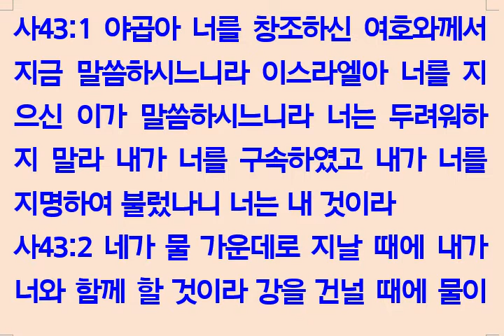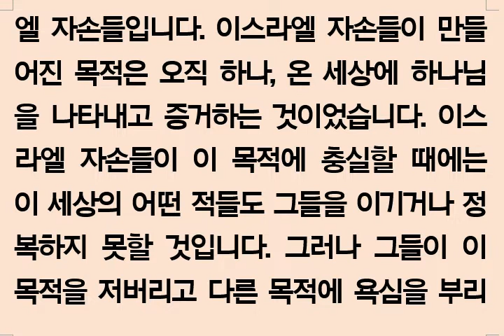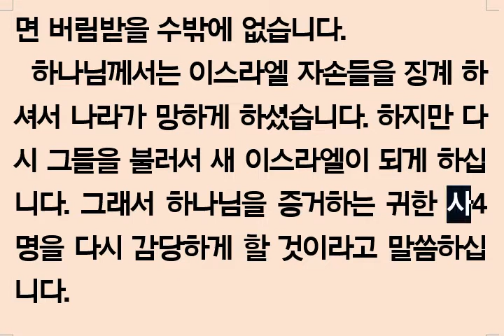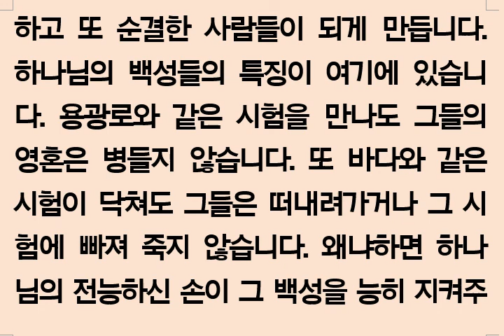이사야서강해(11)하나님의 증인 이스라엘(사43장1-7)220728 목요새벽기도